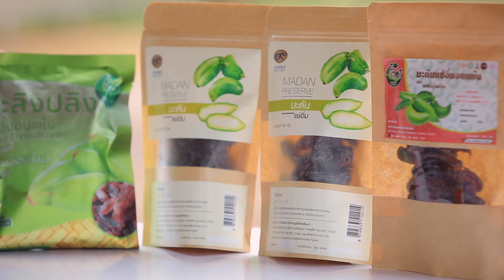ผสมผสาน...สร้างอาชีพ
หนึ่งในการทำเกษตรที่ยั่งยืนและได้ผลดี สามารถใช้ได้กับทุกพื้นที่คือการทำ เกษตรผสมผสาน ตามแนวทางเกษตรทฤษฎีใหม่ องค์ความรู้ที่เกษตรกรสามารถนำมาประยุกต์ใช้ในพื้นที่ของตนเองให้เหมาะสมตามต้องการได้